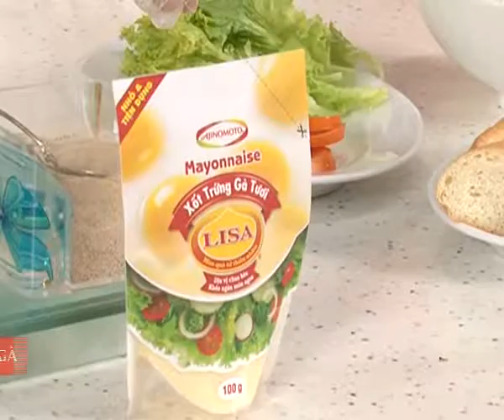Hướng Dẫn Làm Món Bánh Mì Kẹp Thịt Gà